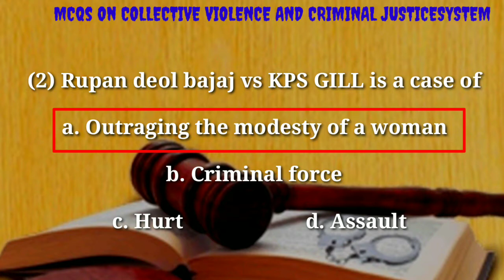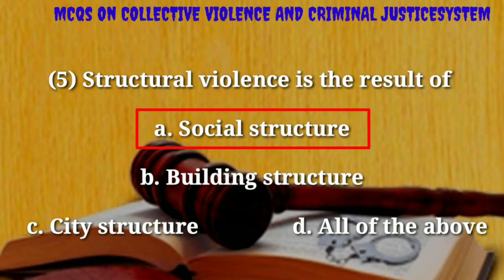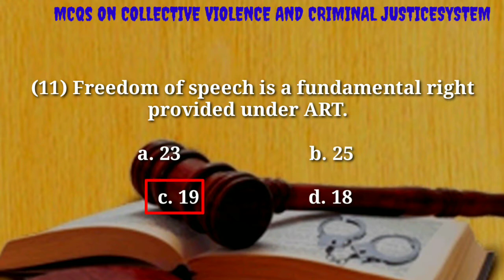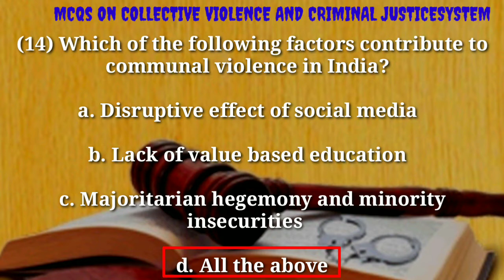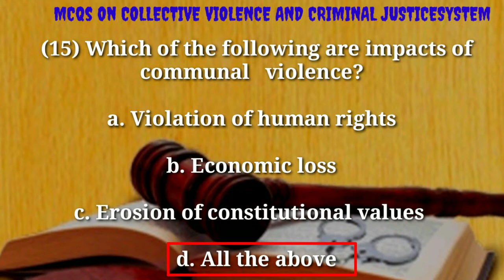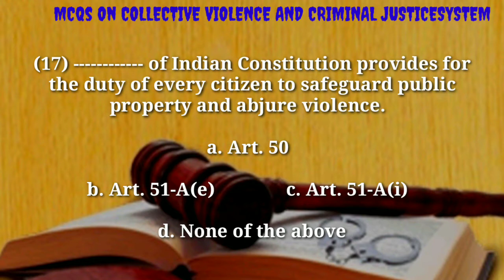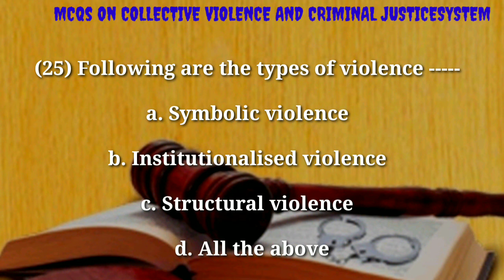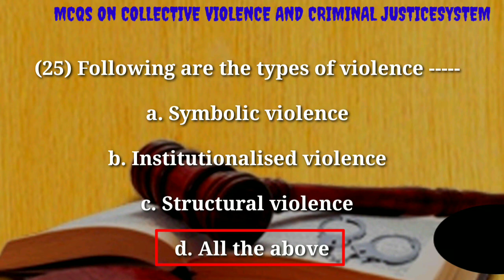MCQs On COLLECTIVE VIOLENCE AND CRIMINAL JUSTICESYSTEM MCQ LL.M IIYEAR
MCQs COLLECTIVE VIOLENCE AND CRIMINAL JUSTICESYSTEM

MCQ

LL.M IIYEAR

COLLECTIVE VIOLENCE AND CRIMINAL JUSTICESYSTEM

Collective violence and criminal justice system mcq
collective violence
criminal justice
criminology and penology mcq i Hindi
criminology and penology mcq in english
domestic violence act 2005 mcq
Victimology lacture in hindi

Thank u for watching anushree shinde 🔥🔥